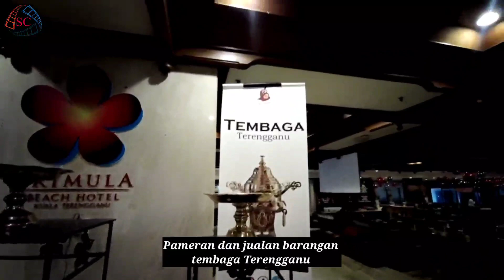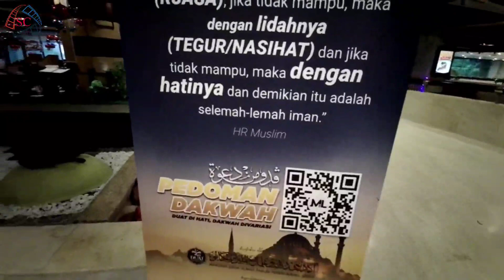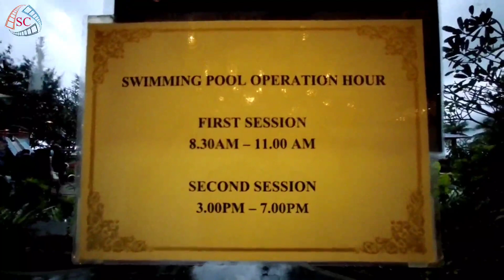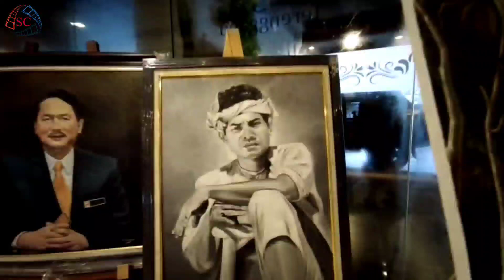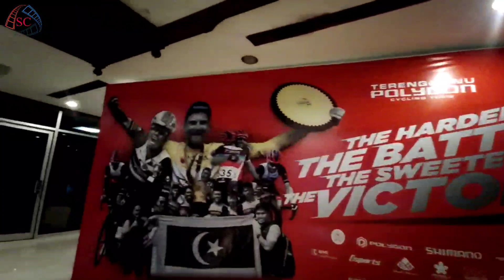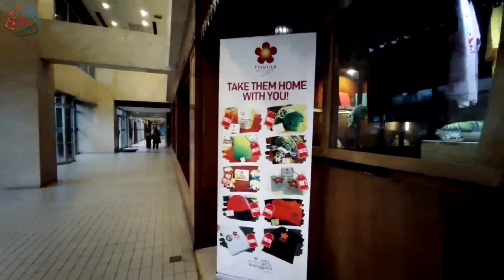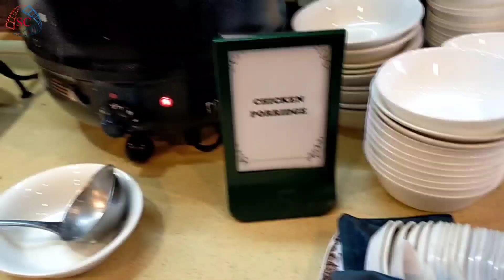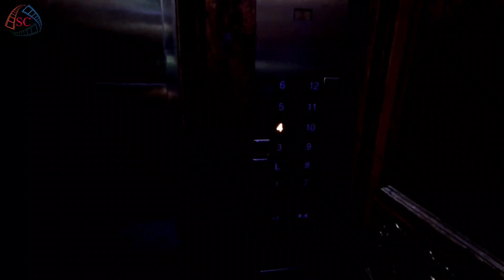Primula Beach Hotel, Kuala Terengganu 2022